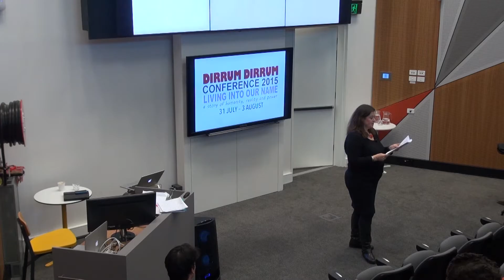Karen Middleton | A Free Press | Dirrum Conference 2015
"A free press - who pays for it and can an open democracy afford to be without it?" Karen Middleton: journalist; writer; broadcaster; speaker; storyteller.

Dirrum Dirrum Conference 2015
Living Into Our Name | 31 July - 3 August 2015

Dirrum Dirrum seeks to foster a greater humanity. If it is authentic then it will be a gift to others, measurable in the power and life it bestows. There are three activities: the development of humble leadership; creating a climate of inspiration; fostering a cycle of responsibility.

Dirrum Dirrum is the sound of red in Ngunnawal and represents the earth. We belong to the earth, we belong to one another, and we belong to the human and ecological communities from which we draw nourishment. Belonging infers accountability. Dirrum Dirrum invites an accountability to the way it enriches community and empowers people. Simply, may we do justice, act with compassion and walk humbly together upon the earth and with our God.